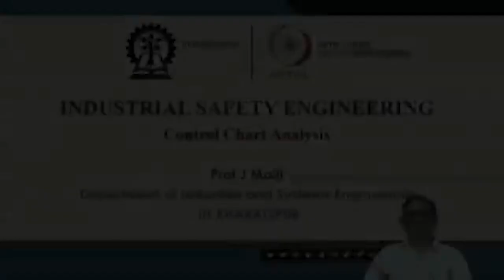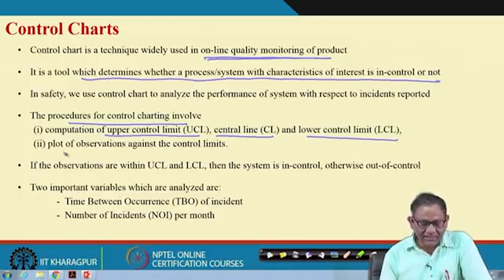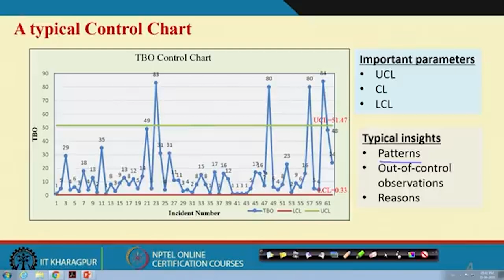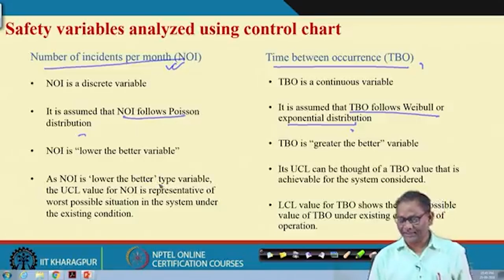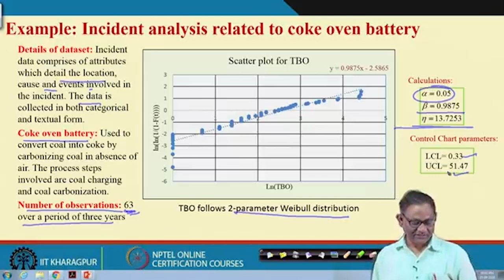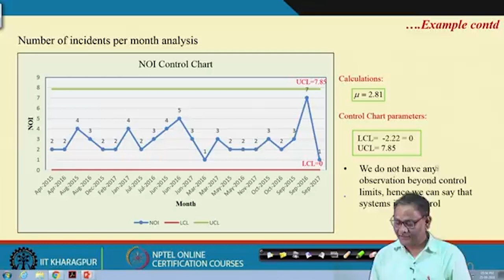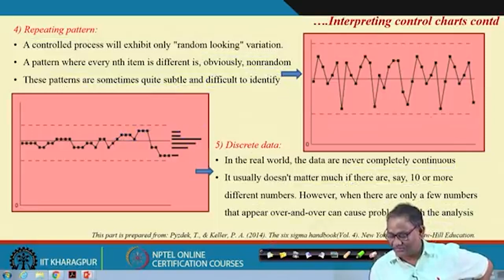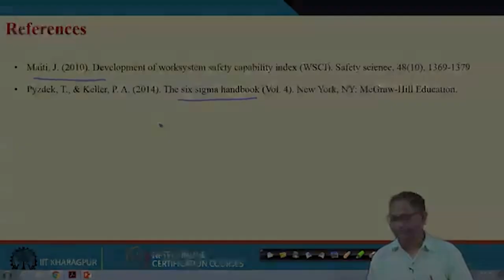Lecture 48 : Control Chart Analysis CH26SP $swayamprabha